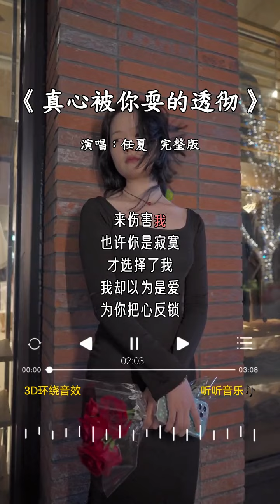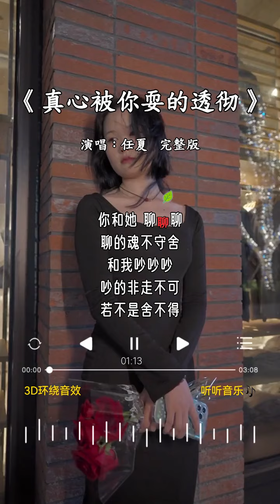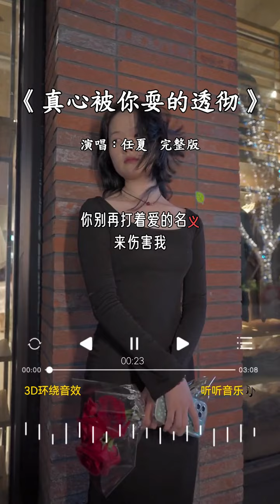任夏 的《真心被你耍的透彻》